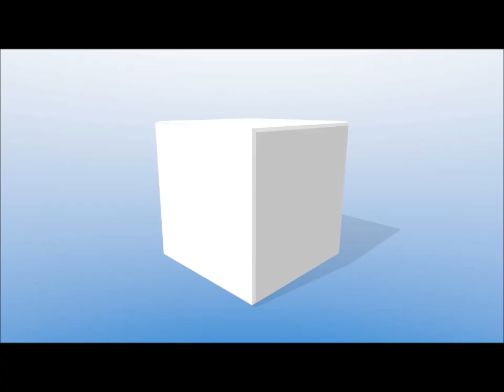Graduate Job Podcast - Greatest Hits Part 1 - #52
Episode 52 of the Graduate Job Podcast, is part of 1 of a 2 part retrospective where I include some of my favourite short clips from my previous 50 episodes. Every episode is of course a winner and packed full of great insights to help you get your dream job, but in these 2 specials, I wanted to pick out some short clips which I enjoy that you might not have come across before. We explore the importance of values with Jane Sunley and David Shindler, the criticality of having a ‘Why’ with motivational speaker Brad Burton, while Jennifer Holloway touches upon why it is crucial to be true to yourself in your job search. Career coaches John Lees and Richard Maun meanwhile share brilliant insights into how to network and have great conversations, which are going to turbo charge your job hunt. Karen Kelsky shares her thoughts on why getting a job can be like dating, before Simon Reichwald explores how you can differentiate yourself to ensure that you stand out in your job applications. No matter where you are in your jobsearch, this is an episode which you are not going to want to miss. As always, all links to everything we discuss and a full transcript are available in the show notes Right, lets get straight to the good stuff, and part 1 of my greatest hits.

MORE SPECIFICALLY IN THIS EPISODE YOU’LL LEARN ABOUT:

-  Why you need think to think about the importance of your values BEFORE you start applying for work
-  The ONE question to ask which is guaranteed to help you on your jobsearch
-  Why getting a job is like dating
-  How thinking about your personal brand can set you apart from all other candidates
-  Why a 2:1 wont set you apart, and why differentiating yourself is so important to finding a graduate job
-  The importance of having a ‘why’ that keeps you going as you look for work
-  Why being yourself is crucial to finding a job which will make you happy in the long run